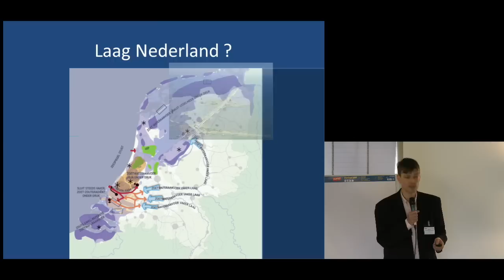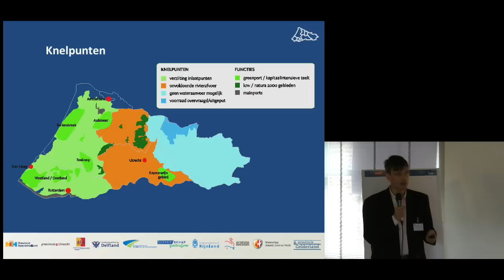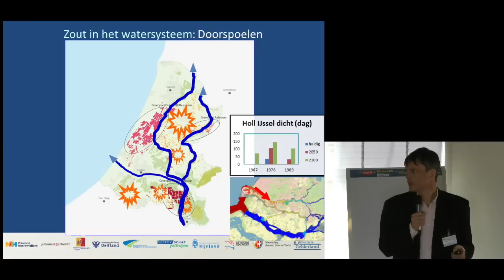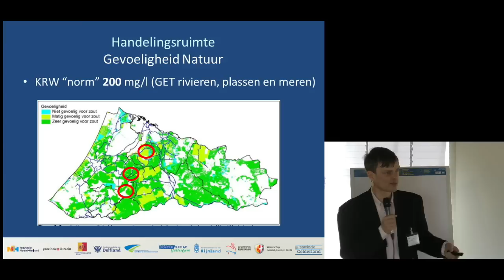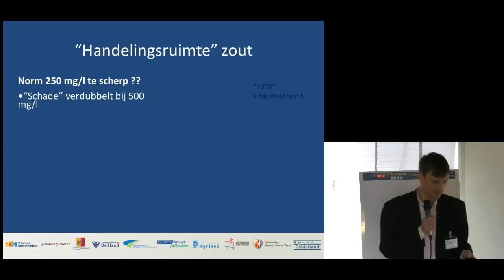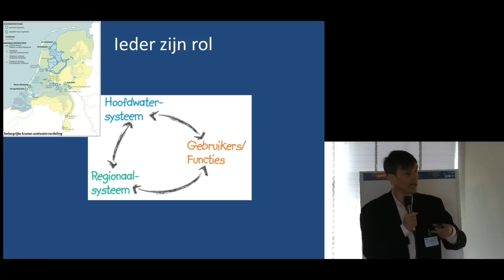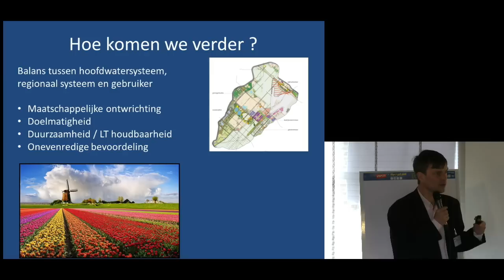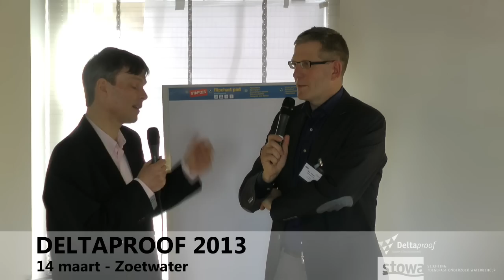Dolf Kern (Hoogheemraadschap van Rijnland) | Kan het wat zouter?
Hoogheemraadschap Rijnland heeft te maken met een toenemende waterproblematiek.
Het zoeken naar optimalisatie in hoofd-, regionaal- en lokaal watersysteem is de uitdaging.
Klimaatadaptatie vraagt regionaal maatwerk.

Kennisweek Deltaproof - Zoetwater, 14 maart 2013.